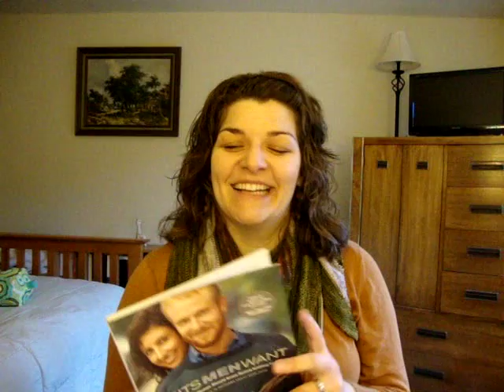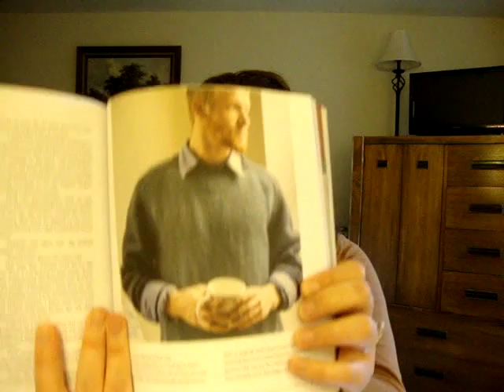KSP1: Episode 18 Two FOs